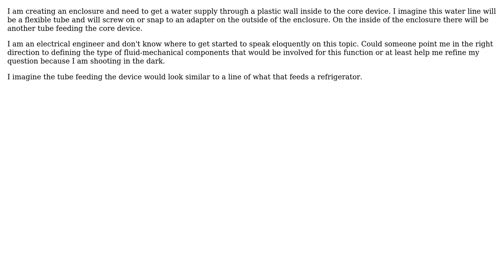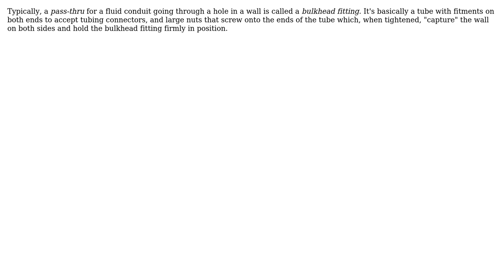Engineering: Component selection type for fluid-mechanical system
With thanks & praise to God, and with thanks to the many people who have made this project possible! | Content (except music & images) licensed under CC BY-SA | Music | Images & others | With thanks to user Norberto_M7 user niels nielsen and the Stack Exchange Network Trademarks are property of their respective owners. You are responsible for your own actions.